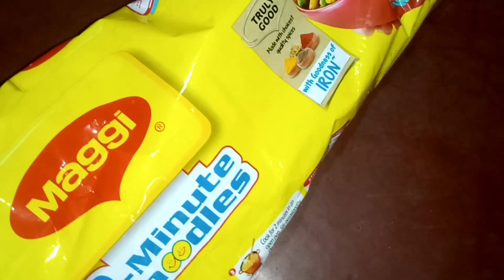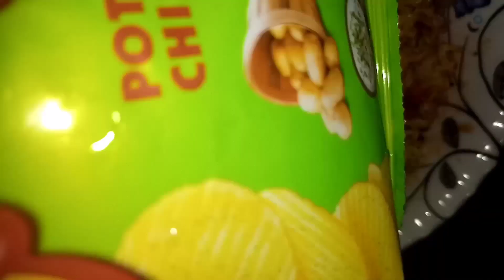Maggi Ki New Recipe ll Maggi Recipe ll 5 Min Maggi Recipe ll Easy Breakfast recipe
song